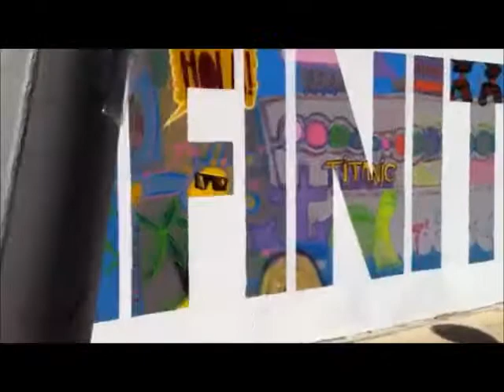THE CLAIM PROJECT (BoH)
[The Claim Project.
A visual reflection about unexpected street
slogans]
Edited by E. B. Music by Band of Horses.
Wall Graffiti by Boa Mistura. Shot on iPhone 4.
Special Thanks: The Kid with a bike (Martin B. 8)
Madrid. October. 2011.